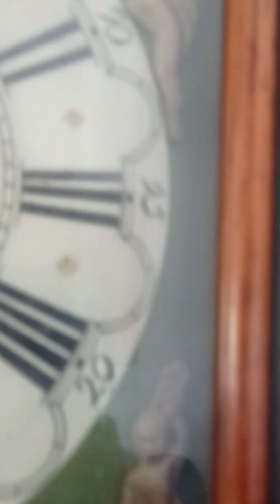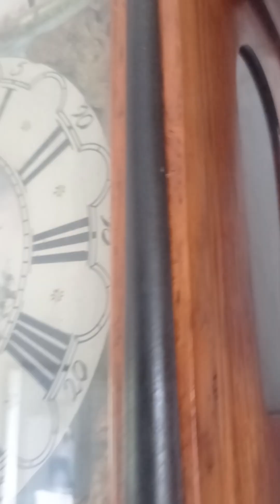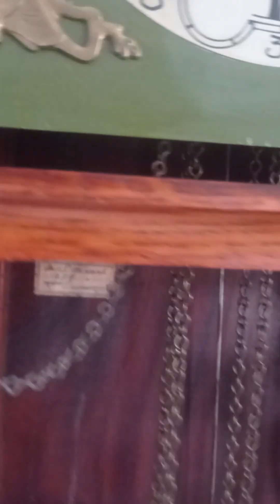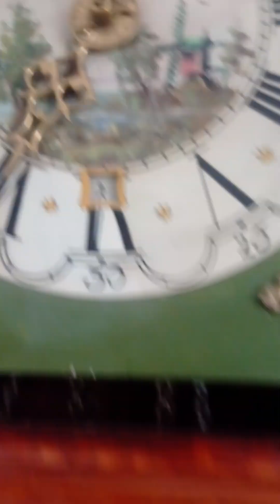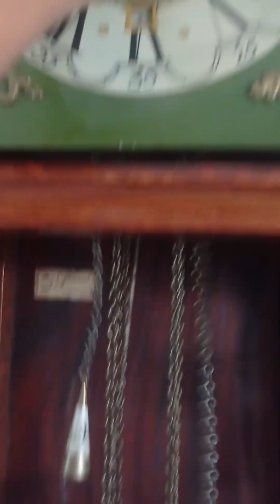Review Frisian Dutch Tail Clock or Staartklok